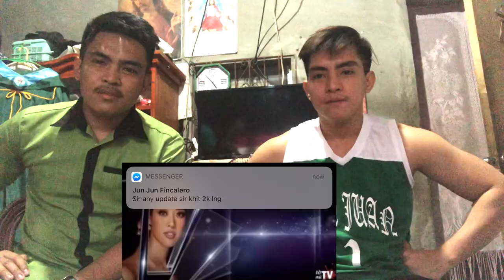Nguyễn Trần Khánh Vân VS ADLINE CASTELINO | MISS UNIVERSE VIETNAM 2020 VS MISS DIVA 2020 REACTION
Hello guys! Let’s react to MISS UNIVERSE VIETNAM 2020 VS MISS DIVA INDIA 2020 FOR MISS UNIVERSE 2020